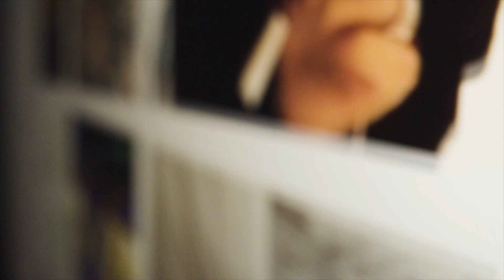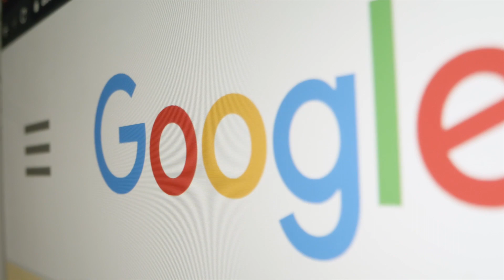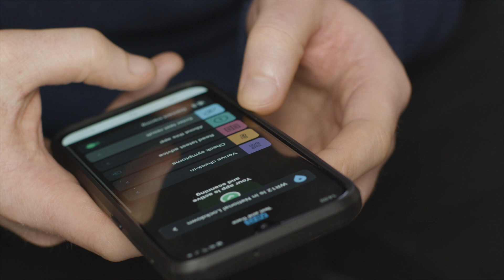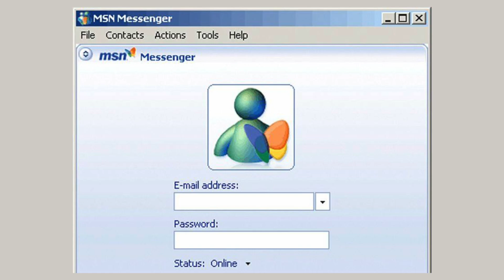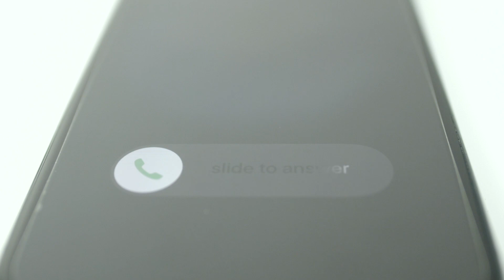ILS SE SONT FAIT PIEGER SUR INTERNET CATFISH 10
Oi gente! Vous savez (ou peut-être pas) CATFIH est une de mes émissions préfères! Sur cette vidéo j'ai décidé de vous raconter 2 témoignages de CATFISH ou ça s'est plutôt mal fini..

☆ Retrouvez moi sur mes réseaux:

📱 Snap: @sagiiovanna
📱Tik-Tok: @sagiiovanna